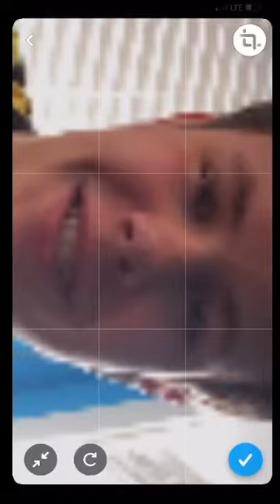Kevin James FaceTime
Also I facecalled ken James!